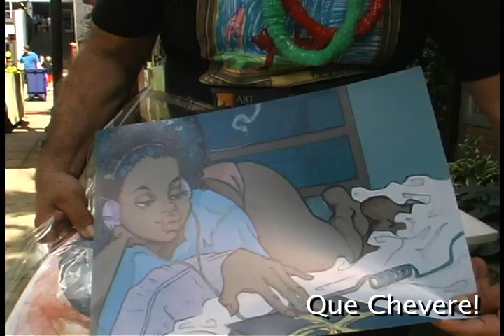Art in our park 1